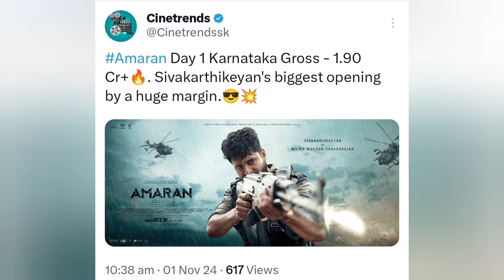Amaran Day 1 Box office collection 🔥 | sivakarthikeyan | Sai pallavi | Rajkumar periyasamy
Welcome to Cinetrends, your go-to channel for all things entertainment! Join us for the latest news, reviews, and updates on your favorite movies , with a special focus on the talented actor Sivakarthikeyan. Don't miss out on all the buzz - Watch now and stay in the loop!